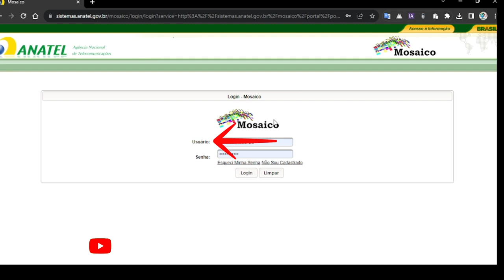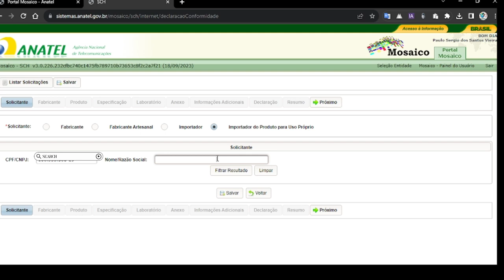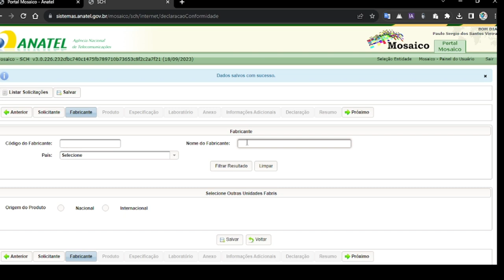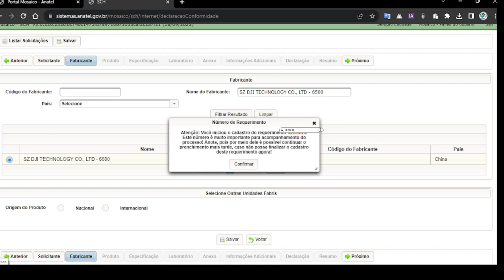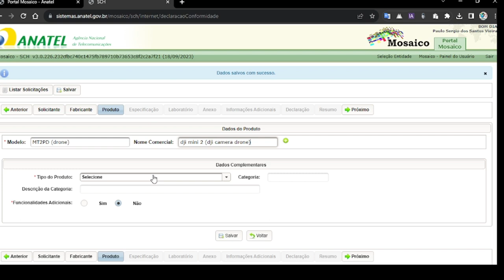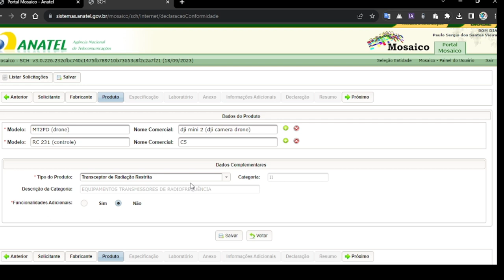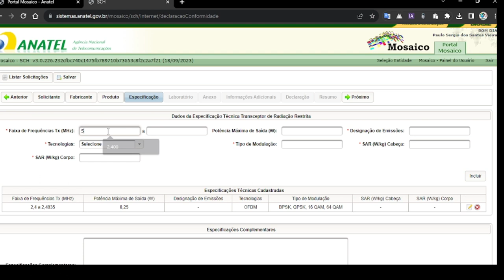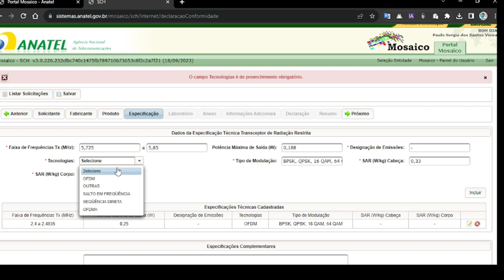como fazer homologaçao dji mini 2 facil